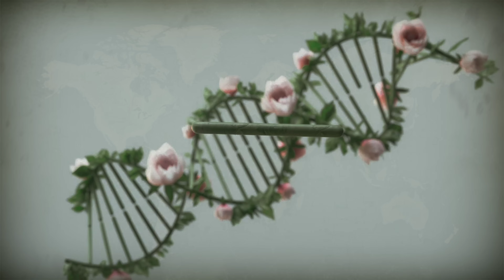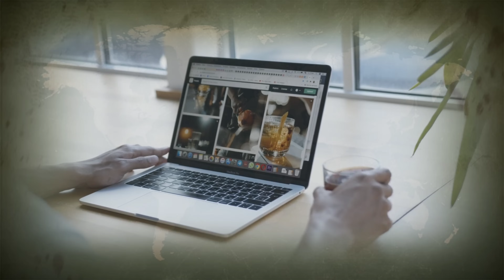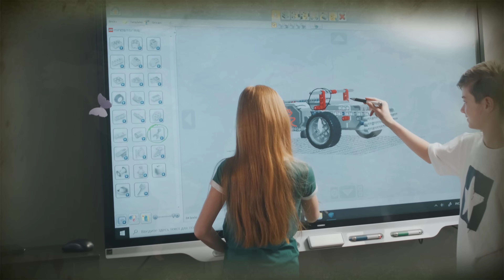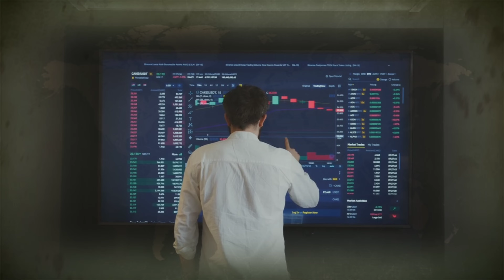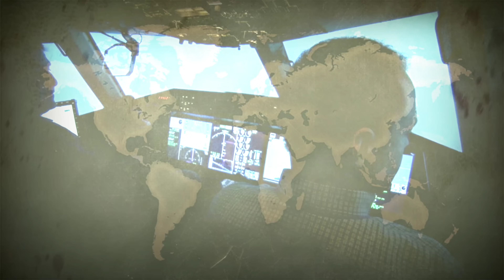Что нас ждёт в 2025 году? Прогнозы аналитиков и ИИ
Что принесёт нам 2025 год? Наступит ли долгожданный мир, как изменится мир криптовалют, и увидим ли мы улучшение состояния экологии? В этом видео мы собрали ключевые прогнозы от ведущих аналитиков и экспертов, а также взглянули на будущее через призму искусственного интеллекта. Какие технологии изменят наш мир? Что ожидает экономику и экологию? Подключайтесь и узнайте самые обоснованные прогнозы о том, каким будет наше будущее.